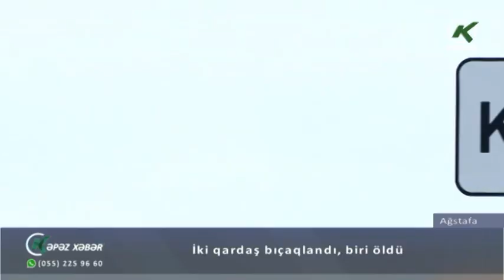İki qardaş bıçaqlandı, biri öldü